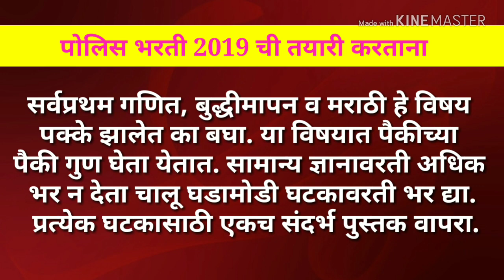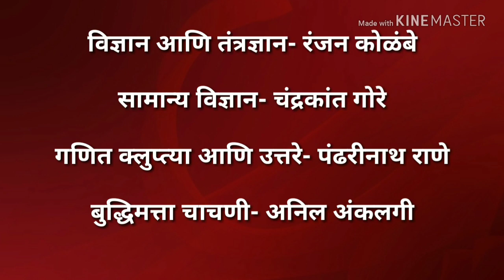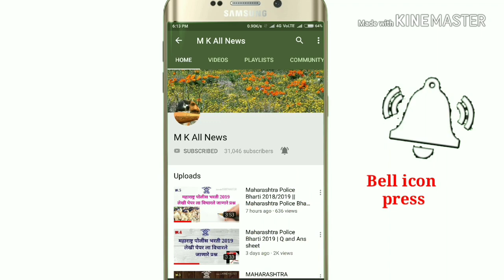महाराष्ट्र पोलीस भरतीसाठी लागणारे पुस्तके | Maharashtra Police Recruitment Books